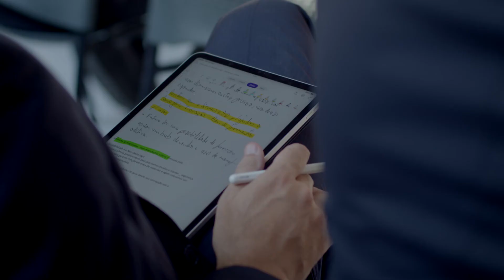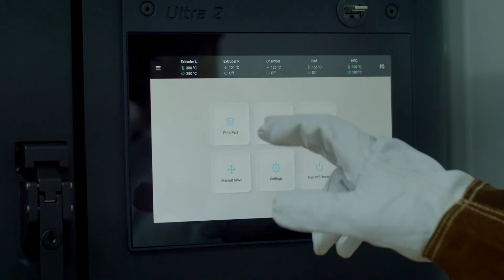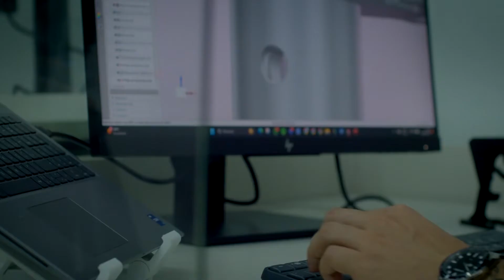Grand Opening of Labi3D: Unveiling Innovative 3D Scanning and Printing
We’re thrilled to have Peel 3D technology featured at the grand opening of Labi3D! Our partners at @3DCRIAR have unveiled their new state-of-the-art lab, showcasing the Peel 3D scanner alongside advanced 3D printing solutions. At Labi3D, projects come to life—from capturing intricate details with Peel 3D to refining and 3D printing models, all under one roof. This powerful integration of 3D scanning and printing marks a new era in additive manufacturing.